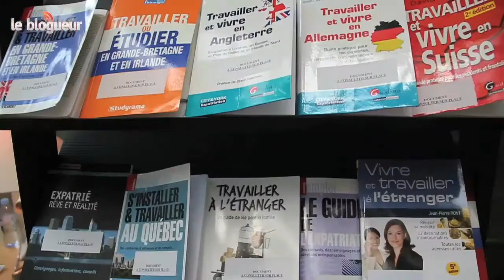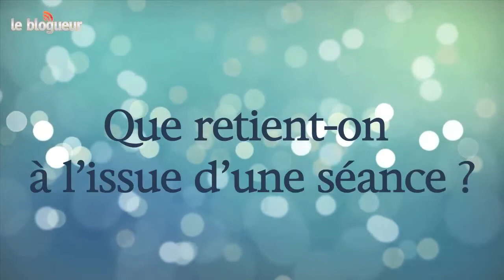Adieu mon pays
Pour un français, partir s'installer à l'étranger n'est pas toujours facile. "Coach d'expatriés" à la Maison des français de l'étranger, Philippe Laurent organise des entretiens pour soutenir ceux qui souhaitent tenter leur chance. Rencontre.